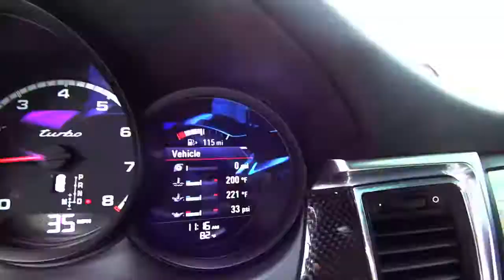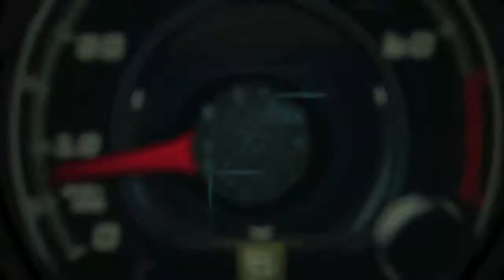2015 Porsche Macan drive around The Collection, Miami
The much anticipated Porsche Macan compact SUV, the fifth model line for Porsche, is now at dealerships like The Collection in Miami.

The Macan comes in two models, Porsche has unmistakably created the first sports car in the fast-growing compact SUV segment. The Macan S, powered by a 3.0-liter twin-turbo V6 engine with 340 hp, can accelerate from zero to 60 mph in 5.0 seconds. The Macan Turbos 3.6-liter twin-turbo V6 produces 400 hp and makes the car sprint from zero to 60 mph in 4.4 seconds.